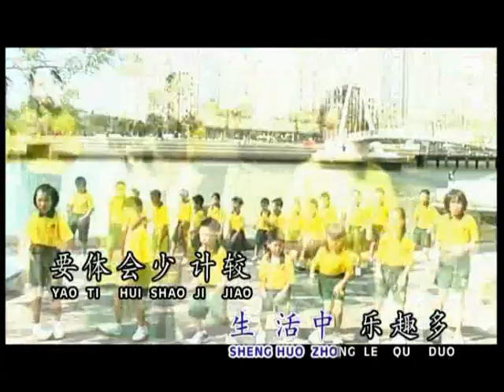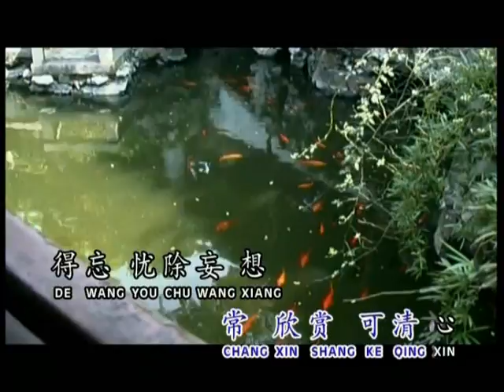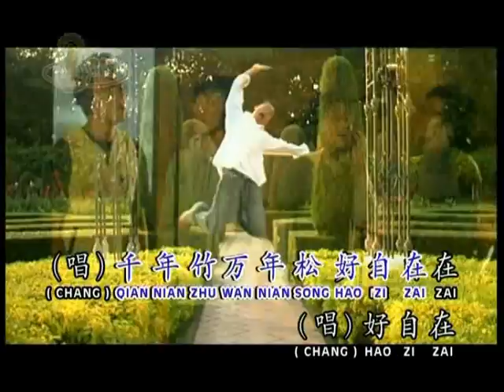cancion FGS 5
To watch the subtittles in english you have to click "full screen"
Para ver los subtitulos tienes que hacer click en "pantalla completa"